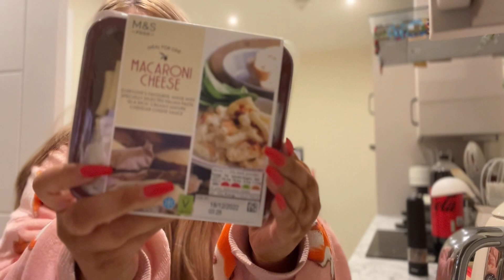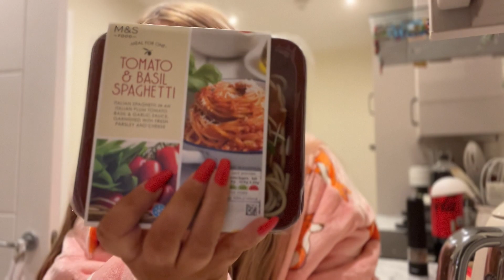Christmas Games + House Ideas | Vlogmas 2022